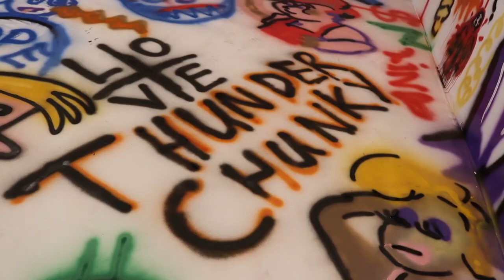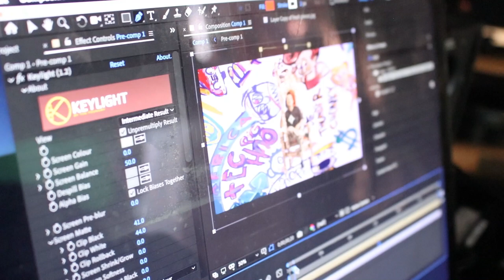Zaena x Jason Maek - TIkTok (Official Behind The Scenes)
Here's how we made it.

STARRING ►
@ZaenaxJason Maek

Directed By: Zaena x Jason Maek
Producer: Shuffle Presents
Asst. Director: John White
Director of Photography: Aaron Beasley
Behind The Scenes Director: Erick Arzate
Editor: Third Beacon
Production Designer:  Kayla Cook
Art Director: Kent Johnson
Set Construction Coordinator: Dennis Preston
Prop Maker & Master: Kayla Cook
Lead Stylist: Cloe Doherty
Talent Coordinator: Alexandra Ivy
Production Coordinator: Yasmin Gorleku
1st AC: Patrick Harney
Grip: Colin Boie
Grip: Danny Juanez
Grip: Sofiia Musiak
Grip: Tommy Garrett
Makeup Artist: Heather Busulovich
Production Assistant: Luke Sizer
Production Assistant: Haley Webster
Production Assistant:  Esli Haxhiymeri